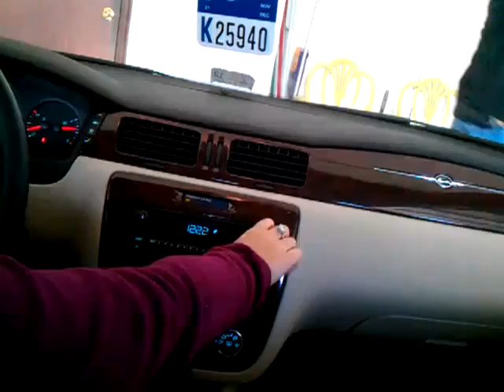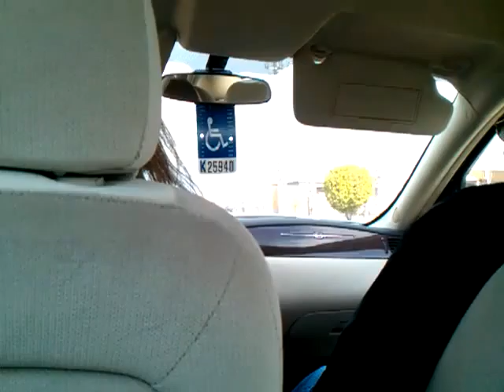February 15, 2012 11:29 AM